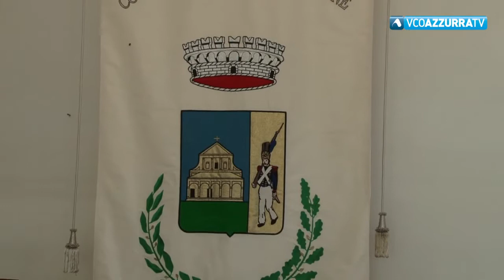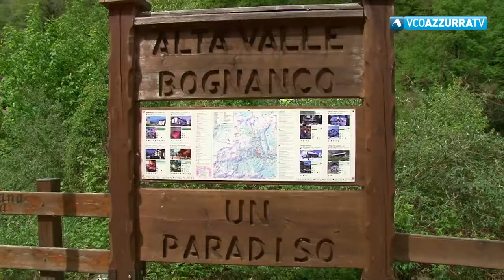Elezioni comunali del 10 giugno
12 maggio 2018 - Scaduti oggi i termini per la presentazione delle liste. In Ossola sono sette i candidati a sindaco in campo per amministrare i tre comuni che vanno a rinnovo: Villadossola, Calasca Castiglione e Bognanco